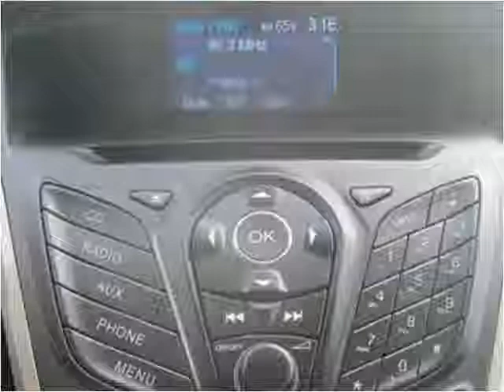2012 Ford Focus Used Cars Cranberry PA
This 2012 Ford Focus is available from 4 Your Car Connection.